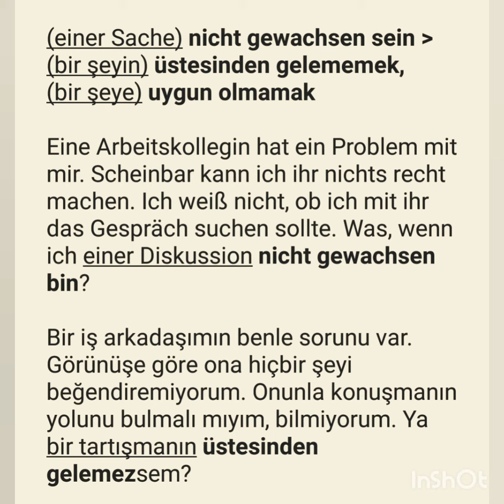einer Sache nicht gewachsen sein